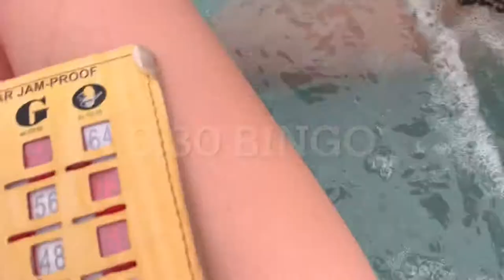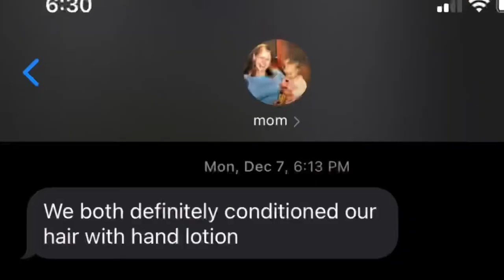SANIBEL ISLAND 2020 BABY